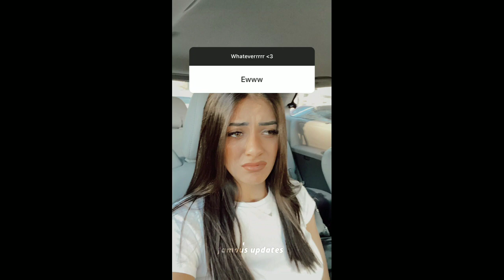Sabina Hidalgo Now United InstaStories takeover | 03.01.2020